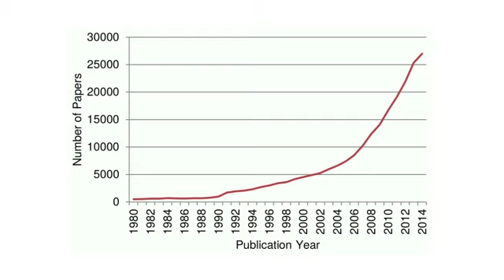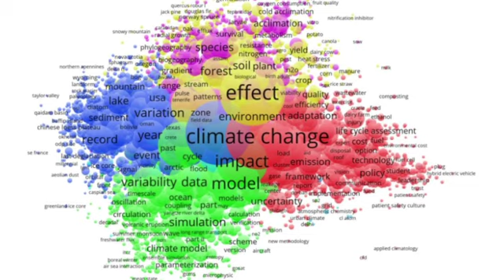Climate Change Research in View of Bibliometrics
Robin Haunschild joins sciencevideos.org to discuss his recent publication in PLOS ONE: Climate Change Research in View of Bibliometrics